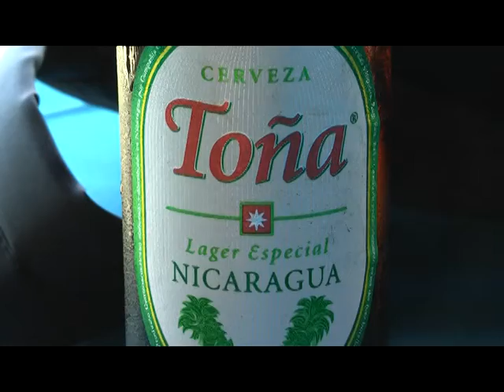2009 03 30 Panama Canal Nicaragua